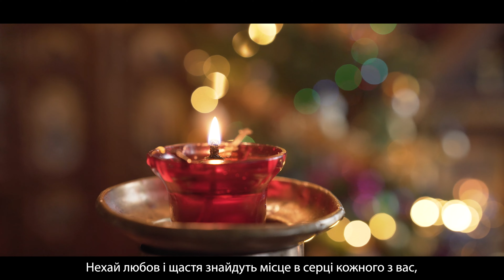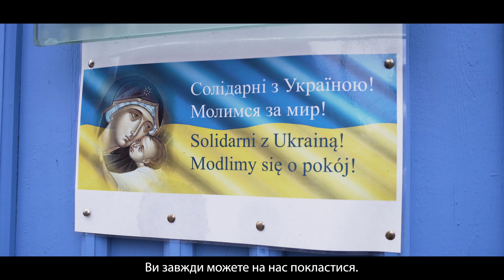Życzenia Świąteczne dla obywateli Ukrainy | Різдвяні побажання - Міхал Залеський, Президент Tоруня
Z okazji zbliżających się prawosławnych Świąt Bożego Narodzenia życzenia obywatelom Ukrainy składa Prezydent Miasta Torunia Michał Zaleski.